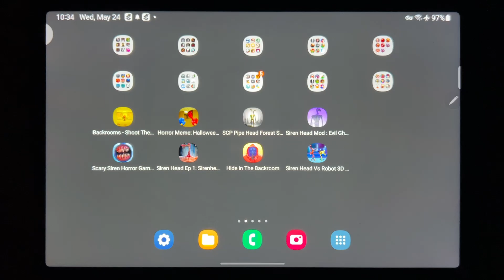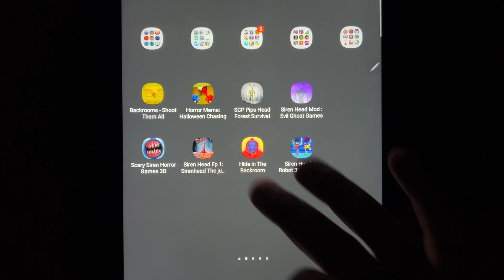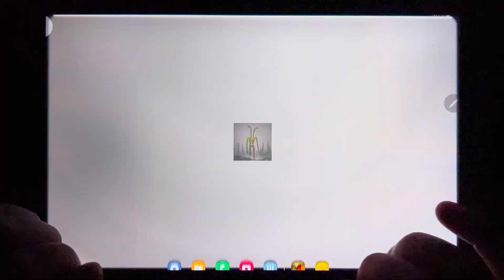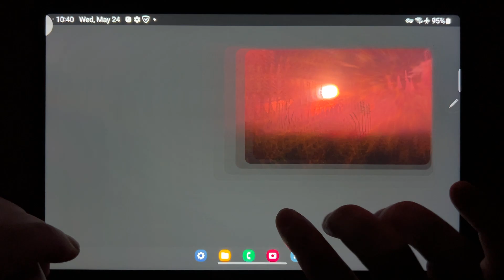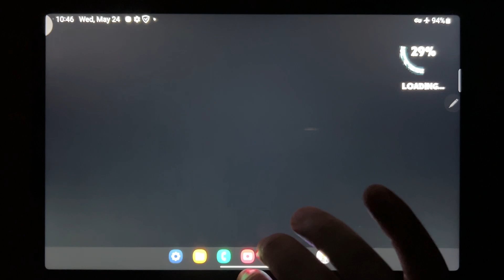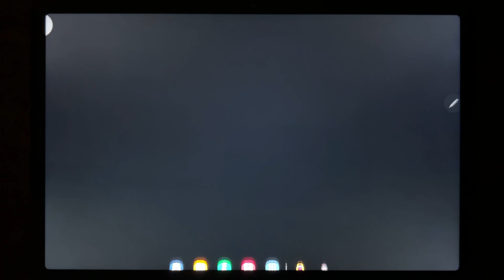Baldis Basic Education, Siren Head Monster Game, Siren Head Mod: Evil Ghost Games...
Baldis Basic Education, Siren Head Monster Game, Siren Head Mod: Evil Ghost Games, Baldis Basics Classic, Scary Siren Horror Games 3D, Baldis Super Extra Scary Mod, Siren Head Field, Siren Head Vs Robot 3D, SCP Pipe Head Forest Survival, Siren Head Ep 1, Baldi Piggy School, Intercity MOD